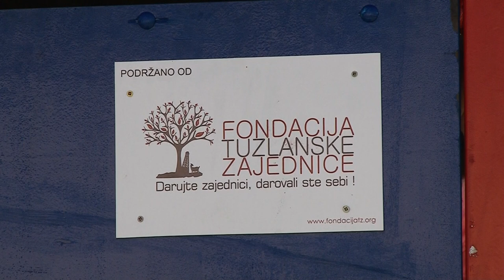Novo igralište za djecu iz naselja Mosnik i Mejdan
Najmlađi stanovnici tuzlanskih naselja Mosnik i Mejdan od danas uživaju na novootvorenom igralištu u dvorištu osnovne škole čiju su izgradnju inicirali njihovi roditelji. Finansijsku podršku dobili su od Fondacije tuzlanske zajednice i nekoliko lokalnih firmi.